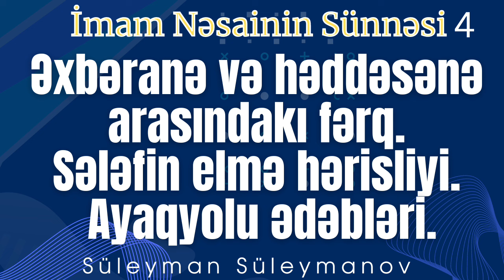Əxbəranə və həddəsənə arasındakı fərq. Sələfin elmə hərisliyi. Ayaqyolu ədəbləri.(02.09.24)